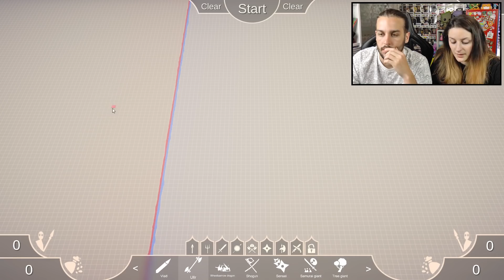LES 4 NOUVELLES UNITÉS SECRÈTES ! | TOTALLY ACCURATE BATTLE SIMULATOR FR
TOTALLY ACCURATE BATTLE SIMULATOR NOUVELLE UNITÉS ET NOUVEAU JEU EN ACCÈS ANTICIPE GAMEPLAY FRANÇAIS.

On se retrouve aujourd'hui pour une nouvelle vidéo de Guillaume & Kim sur le jeu Totally Accurate Battle Simulator !